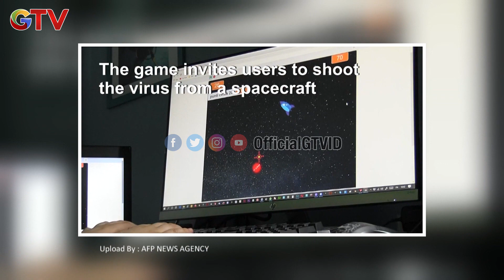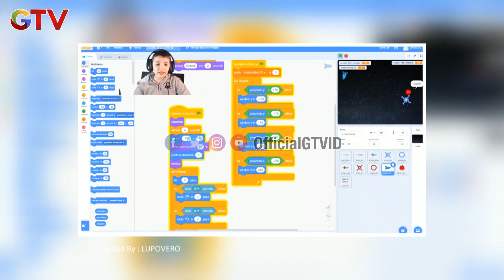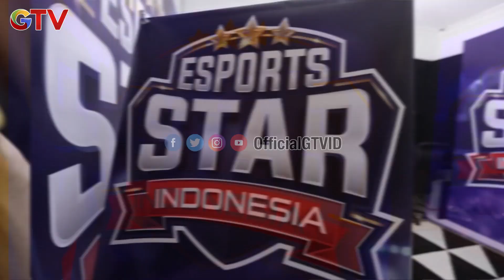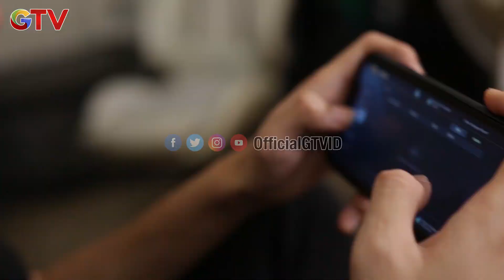Game Yang Terinspirasi Dari Virus Corona | Top Gamer | Eps.28 | (2/3)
Top Gamer membahas permainan ataupun pertandingan E-Sport baik dalam ataupun luar negeri. Lengkap dangan berbagai info tambahan terkait game seperti highlight pertandingan, tips dan trick, main bareng dan berbagai update gossip terbaru seputar games, profil tim dan pemain ternama.
Bersama Kornet dan Ranger Emas, ayo upgrade skill dan pengetahuan kamu tentang video game, saksikan Top Gamer hanya di GTV!